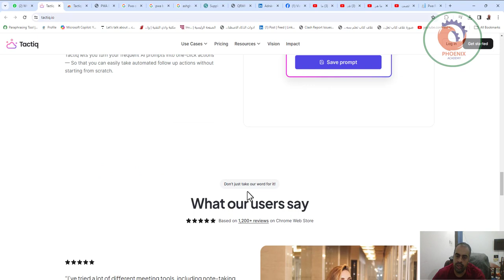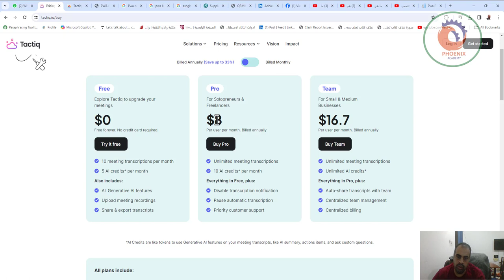تحويل الفيديوهات إلى نص بسهولة وسرعة Tactiq io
: تحويل الفيديوهات إلى نص بسهولة وسرعة--
مزايا استخدام موقع Tactiq.io لتحويل الفيديوهات إلى نص:
سريع وسهل الاستخدام: تحويل الفيديوهات إلى نص في ثوانٍ دون تسجيل دخول.
مجاني تمامًا: بدون قيود على عدد الفيديوهات.
دقيق وذو جودة عالية: تقنية الذكاء الاصطناعي تضمن دقة النتائج.
يدعم العديد من اللغات: تحويل الفيديوهات إلى أكثر من 100 لغة.
إمكانية تنزيل النص: تنزيل النص المُحول بصيغة TXT أو SRT.
إمكانية نسخ النص: استخدام النص المُنسوخ في الكتابة أو البحث أو المشاركة.
إمكانية مشاركة النص: مشاركة النص المُحول عبر البريد الإلكتروني أو وسائل التواصل الاجتماعي.
إمكانية البحث في النص: العثور على أي كلمة أو جملة في النص المُحول.
إمكانية ترجمة النص: ترجمة النص المُحول إلى أي لغة أخرى.
إمكانية إضافة تعليقات على النص: فهم النص وتنظيمه.
موقع Tactiq.io هو أداة قوية وسهلة الاستخدام لتحويل الفيديوهات إلى نص. يوفر الموقع العديد من الميزات التي تجعله خيارًا ممتازًا لأي شخص يحتاج إلى تحويل الفيديوهات إلى نص.

❤️ روابط التواصل
✅ انستجرام